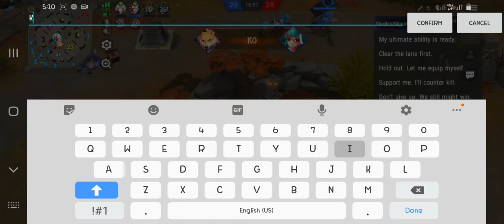Onmyoji Arena- Dai Shimei Gameplay (Semi-Support)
Onmyoni Arena Dai Shimei gameplay. Just bought the shikigami so still learning it 🤣